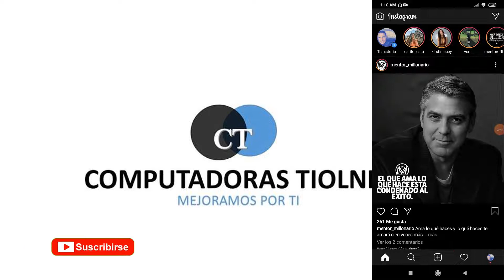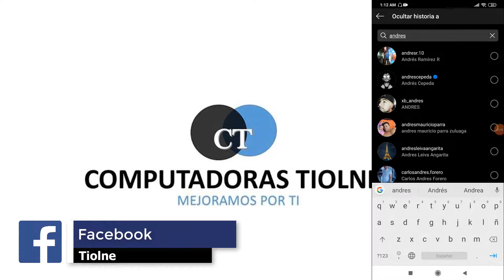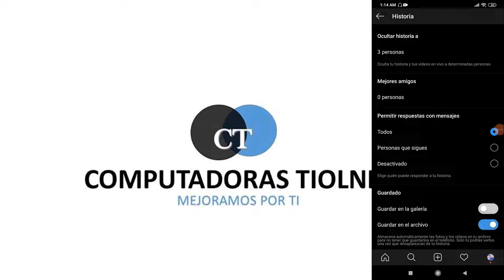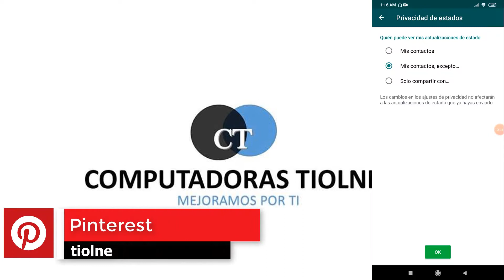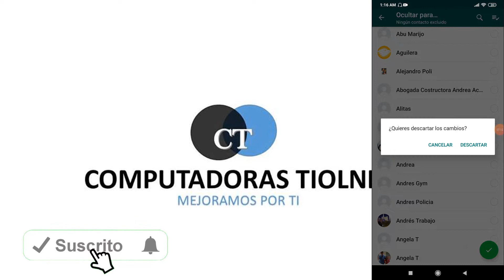👁‍🗨 Como Ocultar HISTORIAS De INSTAGRAM y ESTADOS en WHATSAPP A Mis Jefes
❌❌❌ ocultar una historia o estado a mis contactos ❌❌❌

Las historias de Instagram y los estados de WhatsApp se pueden ocultar a los contactos que nosotros no queramos que la vean antes de subirlo pero también lo puedes hacer después de subirlo, para esto solo debes entrar en la privacidad ya sea de Instagram o WhatsApp y en estados seleccionar los contactos que no quieren que vean tu historia o estado y listo mira el video para ver el paso a paso completo y puedas ocultar tu historia o estad a las personas que te molesta que las vean.

Capítulos
0:00 Presentación
0:23 Intro
ocultar historias en Instagram: 0:30
ocultar estados en wasap:  2:42
4:04 Agradecimientos